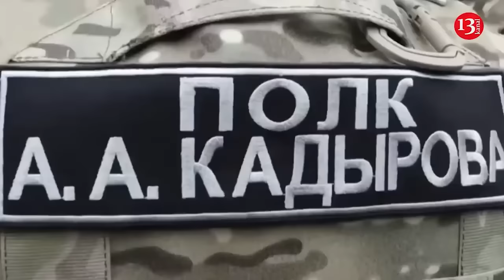Ukrainian Armed Forces defeat Russian marine brigade in Kursk region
Ukrainian military defeated a group of the 810th Marine Brigade of the Russian Armed Forces in the Kursk region. The battle took place near the Russian village of Kauchuk in the Korenevsky district. As a result of the battle, a large number of Russian marines were killed or wounded. This is reported by the Russian publication ASTRA, citing one of the Z-channels.

"Z-channel wrote about the defeat of the Russian Marine brigade in the Kursk region. According to the Z-public "Northern Channel", a group of the 810th Guards Marine Brigade of the Russian Armed Forces suffered losses in the Kursk region. This, as they say, happened near the village of Kauchuk in the Korenevsky district of the region, 25 km from Lgov," the report noted.

The public page that distributed the message positions itself as a "channel of the North group of troops." It wrote about the defeat of the Marines allegedly based on messages from the occupiers serving in the 810th brigade. "The 810th brigade reports that they got into a fight in the forest area near Kauchuk. There are many dead and wounded.  We will take revenge," the public writes.

At the same time, ASTRA notes that it has not found confirmation of this information.

Let us recall that on August 18 it became known that Ukrainian soldiers captured the commander of a company of Russian Marines.  The occupier had previously fought against Ukraine as part of the Wagner PMC, and then signed a contract with the Russian Defense Ministry.